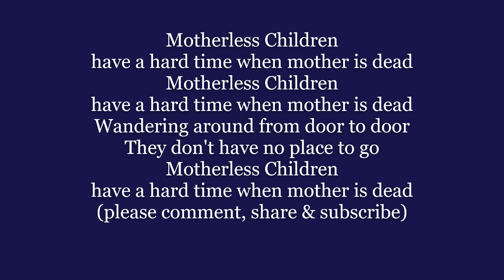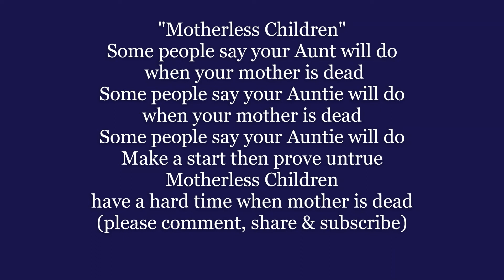MOTHERLESS CHILDREN Lyrics Words text Blind Willie Clapton Dylan style sing along song music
MOTHERLESS CHILDREN Lyrics Words text trending Blind Willie Johnson Eric Clapton Bob Dylan style sing along song music
Motherless Children
have a hard time when mother is dead
Motherless Children
Wandering around from door to door
They don't have no place to go
Motherless Children

Some people say that Sister will do
 when your mother is dead
Some people say your sister will do
Soon as she marries- turn her back on you
Motherless Children

Some people say your Aunt will do
Some people say your Auntie will do
Make a start then prove untrue
Motherless Children

composer Blind Willie Johnson